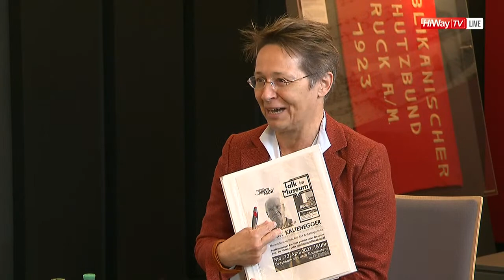Talk im Museum mit Ernest Kaltenegger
Live aus dem Brucker Stadtmuseum
Universitätsprofessorin Anita Ziegerhofer im Gespräch mit Ernest Kaltenegger, ehemaliger Landtagsabgeordneter und Grazer Stadtrat der KPÖ.